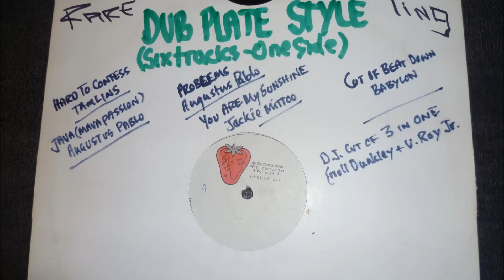DJ Cut Of 3 In 1 - Erroll Dunkley and U Roy Jr